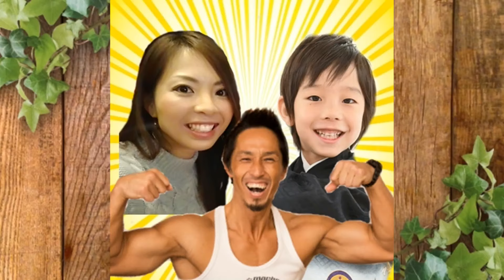【手形アート】こどもの日★鯉のぼり描いてみた🎏【初節句】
こどもの日ということで、兜や鯉のぼりも考えましたが…手軽に楽しめる手形アートにしてみました！
以前マタニティアートで手形アートをしたんですが、今回はるいトンの手形も使って鯉のぼりを描いてみました！
初節句のるいトンですが、家族で楽しい作品を作ることができました！

996ｇという未熟児（超低出生体重児）で生まれたらい㌧ですが、マイペースに成長中­♪

るいトン（次男）0歳11ヶ月（修正10ヶ月）です。
2205gという未熟児（低出生体重児）で生まれました。

　　　　　UUUMUSIC
　　　　　DOVA-SYNDROME
　　　　　OtoLogic